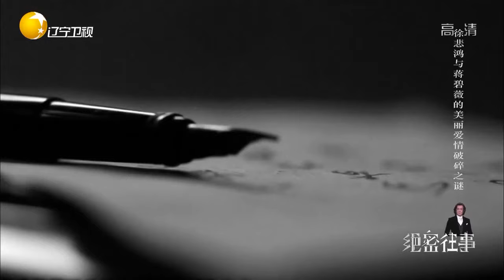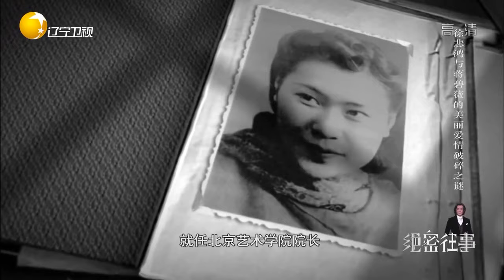绝密往事：令人唏嘘，蒋碧薇为报复徐悲鸿宁愿做张道藩的情人